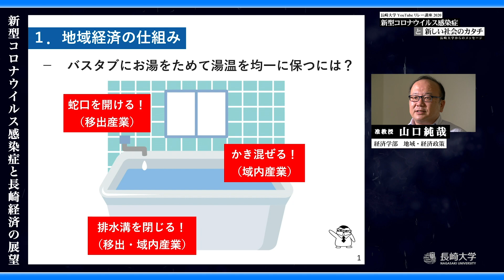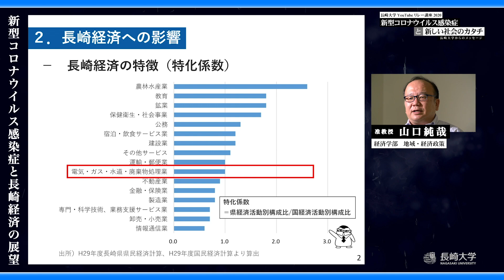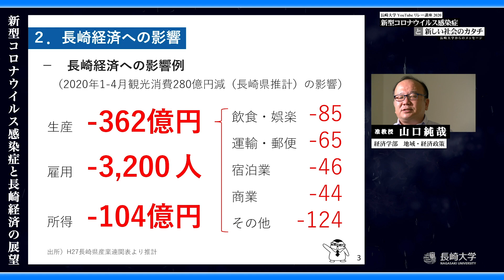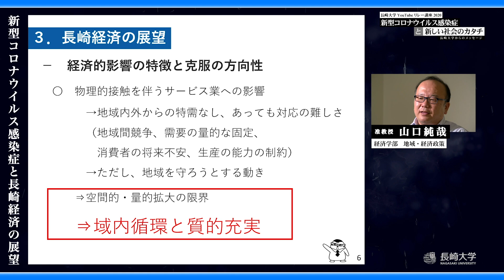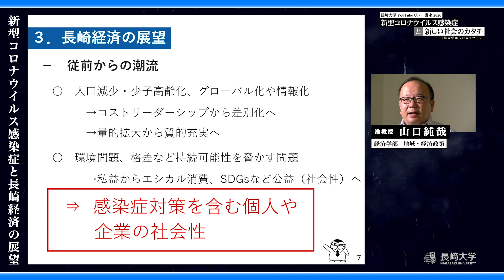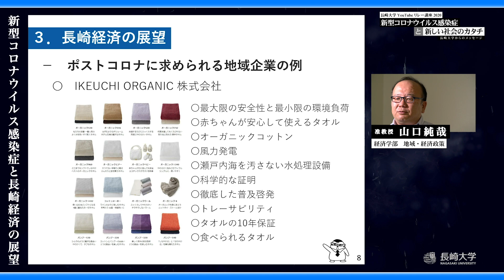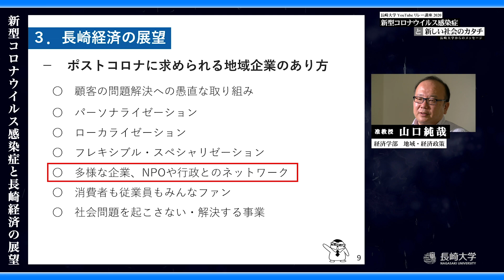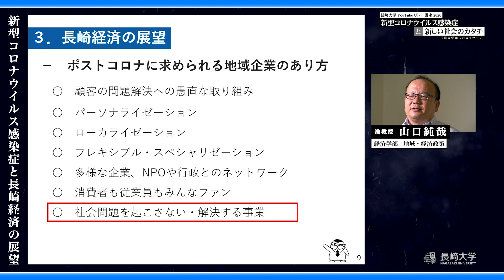【長崎大学リレー講座2020】「新型コロナウイルス感染症と長崎経済の展望」経済学部 地域・経済政策 山口純哉准教授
本年度のリレー講座は，新型コロナウイルス感染拡大を考慮し，オンライン（YouTube）で実施します。
【第１弾】７/１３（月）配信
　熱帯医学研究所長　森田公一教授

【第２弾】７/２０（月）配信
　病院感染制御教育センター長　泉川公一教授
　「クルーズ船コスタ・アトランチカ号におけるアウトブレイク対応

【第３弾】７/２７（月）配信
　ＩＣＴ基盤センター　古賀掲維准教授

【第４弾】８/３（月）配信
　経済学部　地域・経済政策　山口純哉准教授